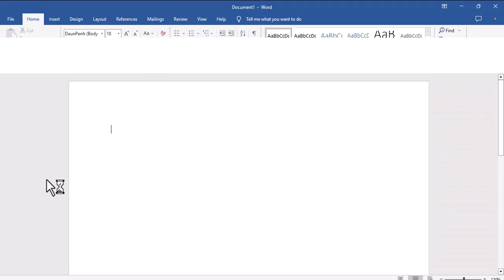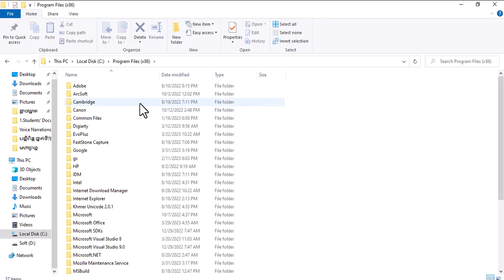Product activate failed || Microsoft Word 16